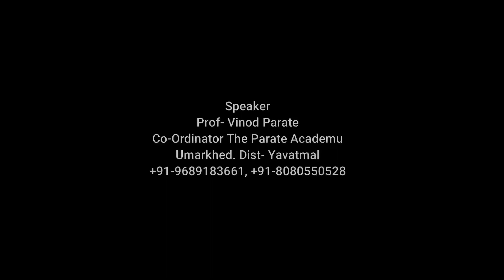Motivational Video (What is mean by Failure)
Motivational Video
10th & 12th Class Classes All Subjects